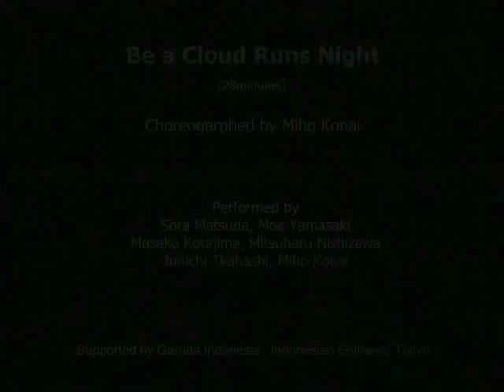NR6 / Be a Cloud Runs Night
夜空を駈ける雲になれ
Choreography: Miho Konai
Danced by :Sora Matsuda, Masako Kotajima, Moe Yamasaki, Mitsuharu Nishizawa, Junichi Takahashi, and Miho Konai
Oct.4th. 2010
@Taman Budaya, Indonesia
Jogja 5th International Performing Arts Festival, 2010